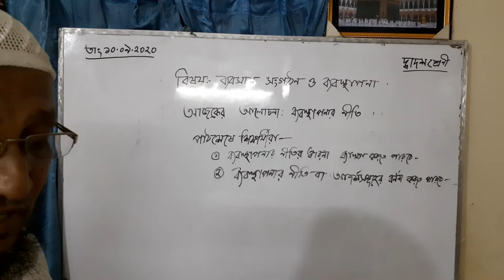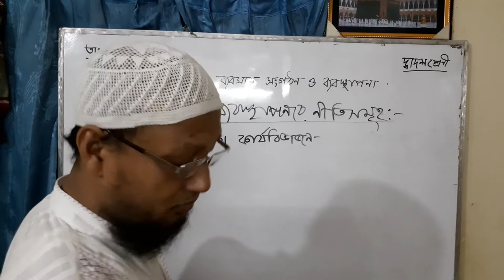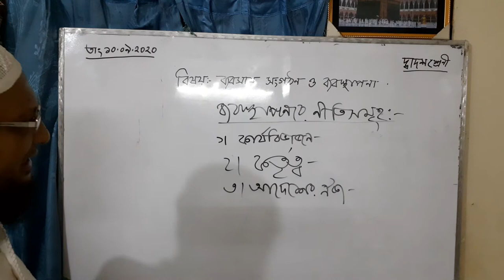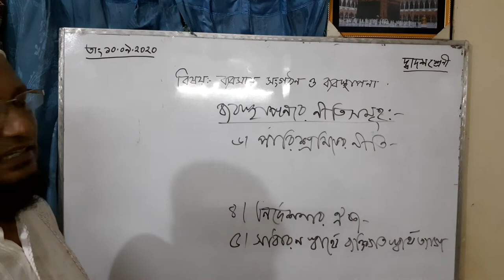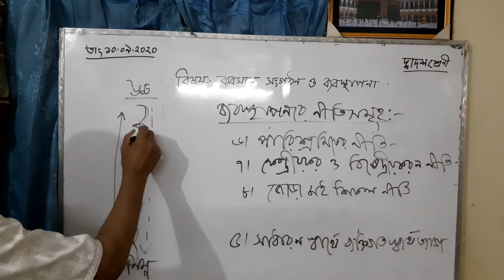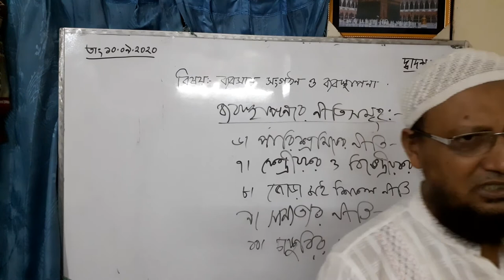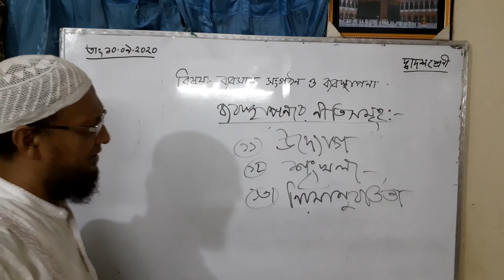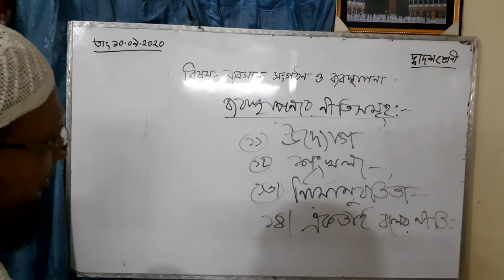Business Organization & Management 2nd paper class no.05